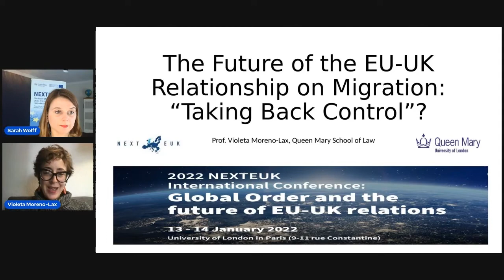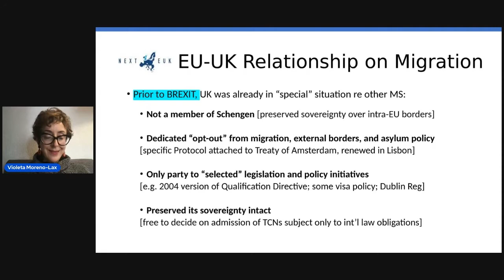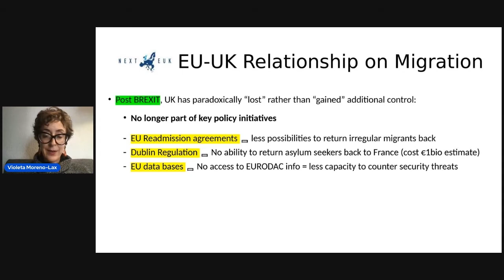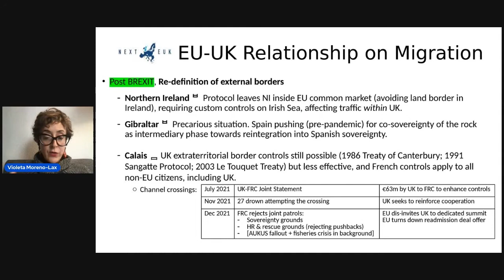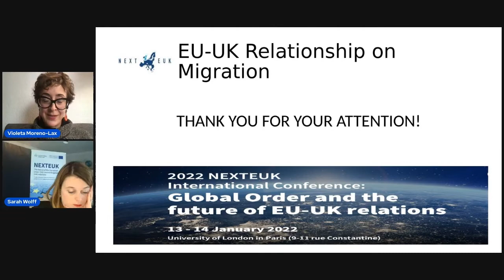QMGPI-NEXTEUK Policy Roundtable - The Future of EU-UK Security Relationship: Re-establishing Trust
Queen Mary Global Policy Institute - NEXTEUK Policy Roundtable (2022 NEXTEUK Conference 'Global Order and the future of EU-UK relations'):
The Future of the EU-UK Security Relationship: Re-establishing Trust :
- Jean-Marc Vigilant, Director, Ecole de Guerre
- Alice Pannier, Head of the Geopolitics of Technology Program, IFRI
- Violeta Moreno-Lax, Full Professor of Law, Queen Mary University of London
- Paul Taylor, Columnist for POLITICO, Senior Fellow at Friends of Europe
- Valsamis Mitsilegas, Dean for Europe, Queen Mary University of London
(moderator: Sarah Wolff, Director of the Center for European Research, NEXTEUK Principal Investigator, Queen Mary University of London)